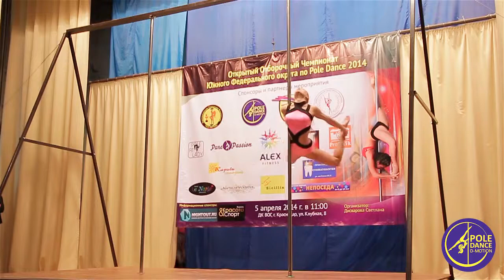Бражникова Екатерина\1 место\Открытый Отборочный Чемпионат ЮФО по Pole Sport 2014\г.Краснодар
Бражникова Екатерина, г.Краснодар

Категория: Женщины Любители-1 (танц.стаж более 6 месяцев)

Организатор: Дисварова Светлана (Краснодарский центр современной хореографии D-MOTION)